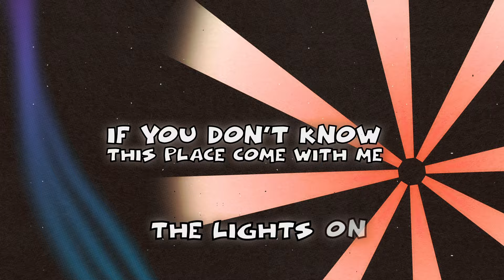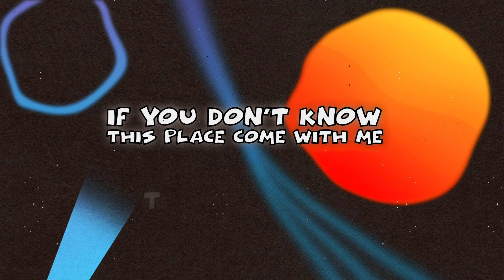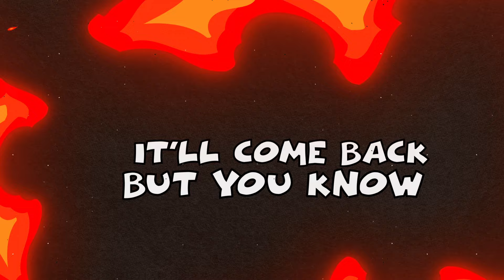Once Monsters - House Of Pain (Official Lyric Video)